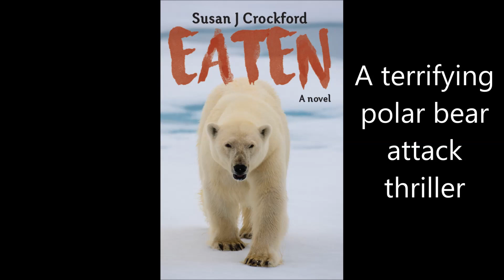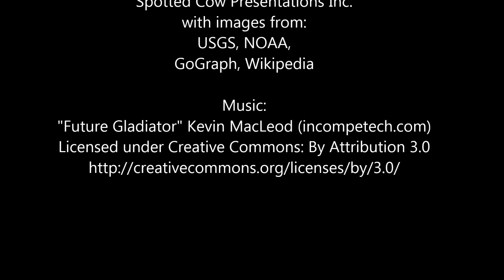Eaten: A novel, book trailer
A terrifying polar bear attack thriller – a new novel by Susan J. Crockford, released November 16, 2015.